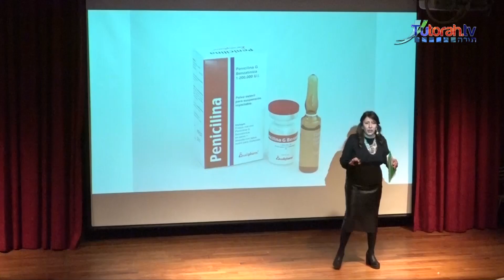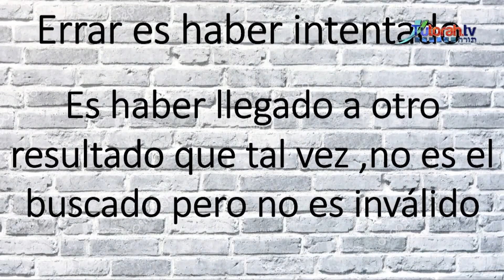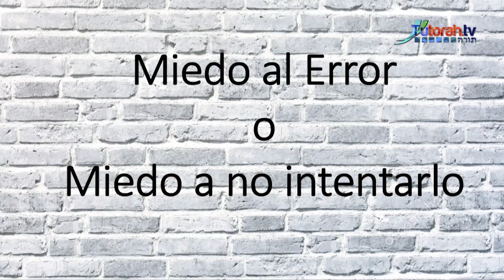Estrella Mizrahi - Miedo al error